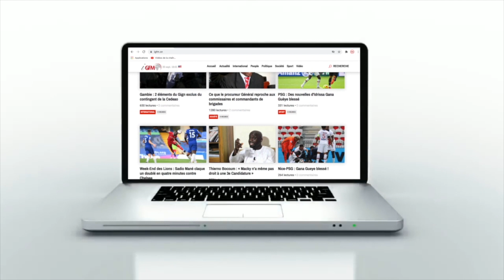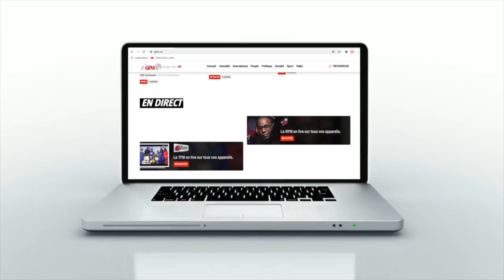Séisme : Youssou Ndour à l'Ambassade de Turquie à Dakar pour présenter ses condoléances